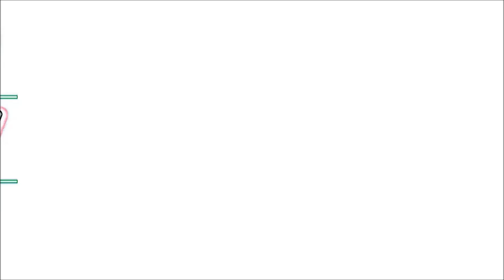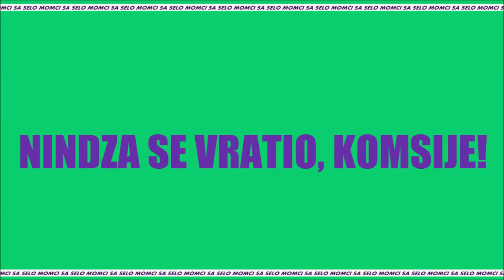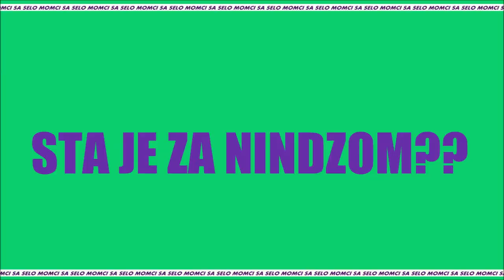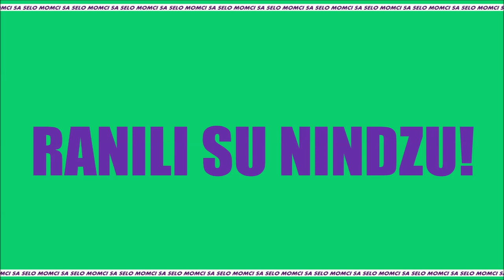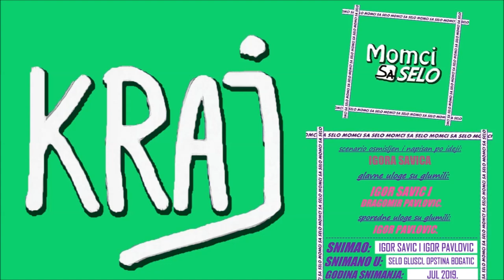Momci sa Selo | POVRATAK NINDZE | (Mini-Parodija)